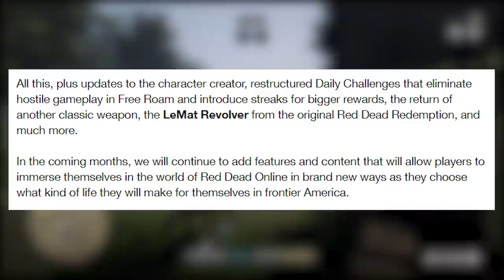LeMat Revolver RETURNS to Red Dead! New Red Dead Online DLC Update! (New Red Dead Online DLC Weapon)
LeMat Revolver RETURNS to Red Dead! Hey gang! In this video we are talking about the new LeMat Revolver DLC Weapon coming to Red Dead Redemption 2 Online in the new Red Dead online DLC Update later this Spring! The LeMat Revolver was featured in Red Dead Redemption and was an awesome weapon and now the new dlc revolver returns as a NEW  DLC Weapon in Red Dead 2 online!

Read More about the NEW LeMat Revolver DLC Weapon in the New Red Dead online Update

👉🏻 New Red Dead Online 1.07 Title Update BROKE THE GAME! Red Dead Online 1.07 Patch Notes! (New Update)
👉🏻 The New FREE REWARDS in Red Dead Online Today... (New Red Dead Online DLC Update) Red Dead Rewards!

☣️  I upload daily gaming videos from RED DEAD REDEMPTION 2 & RDR2 - RDR2 News, RDR2 Information, RDR2 Leaks & Much More!

👋🏻  ADIOS AMIGOS!

©️ LeMat Revolver RETURNS to Red Dead! New Red Dead Online DLC Update! (New Red Dead Online DLC Weapon) Video Uploaded by Hazard